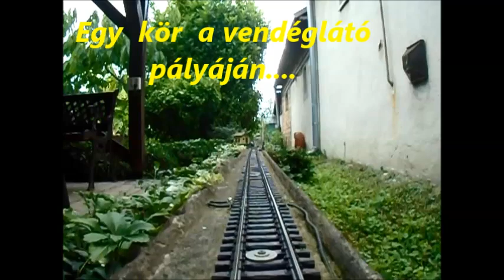R.K.V.t.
Az én kerti vasutam.  Nem egészen. Bubu barátunknál  vonatoztunk.